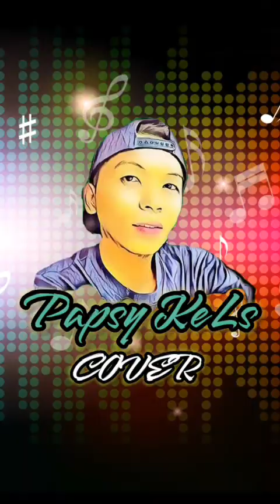GOODNESS OF GOD By: Bethel Music | PAPSY KELS COVER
Goodness Of God By: Bethel Music

Cover By: Papsy KeLs

No Copyright Infrignment Intended